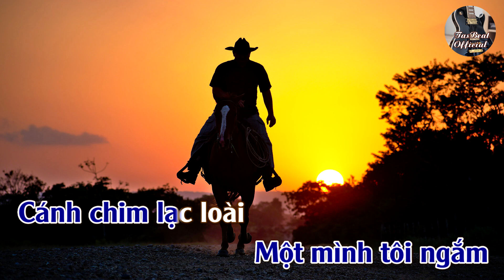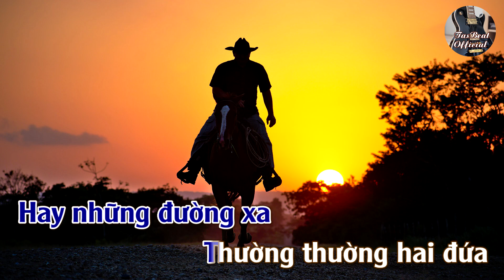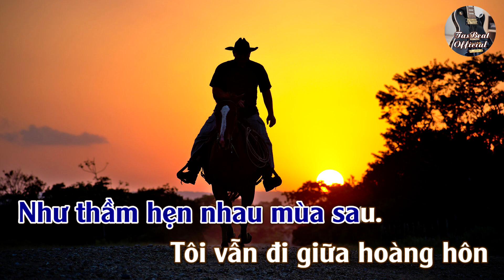Karaoke Tôi Đi Giữa Hoàng Hôn - Tone Nam Trầm | TAS BEAT